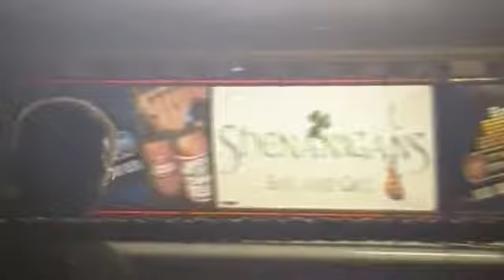linc vs lance 2 -1/1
my fight in union city 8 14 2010